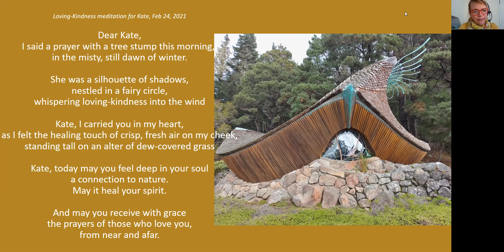Loving Kindness 02242021